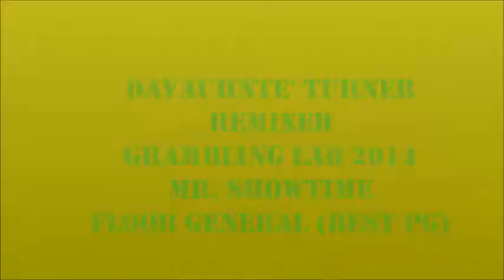DAVAUHNTE' "TE" TURNER REMIXED "MR. SHOWTIME" & "FLOOR GENERAL(BEST PG)"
Davauhnte' was voted "Mr. Showtime" & "Floor General(Best PG)" by the NOLA Times-Picayune Second Annual Awards .  Here is some more highlights of Davauhnte' showing why he was chosen.